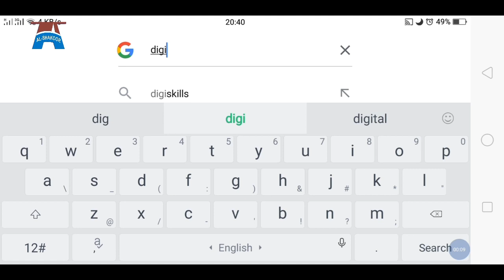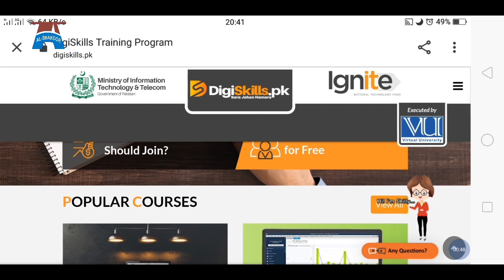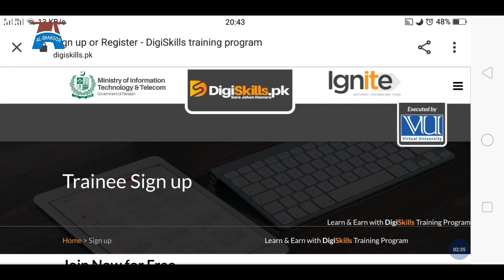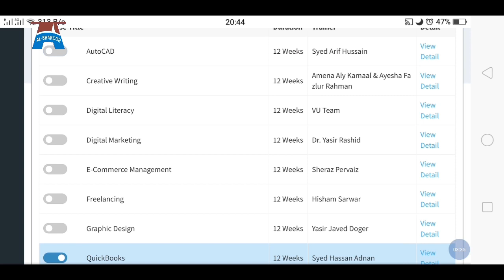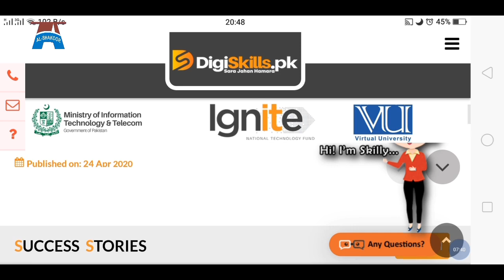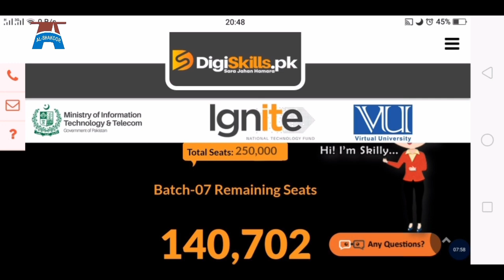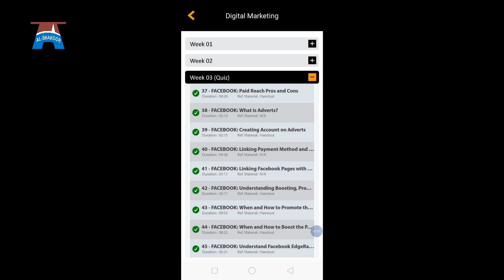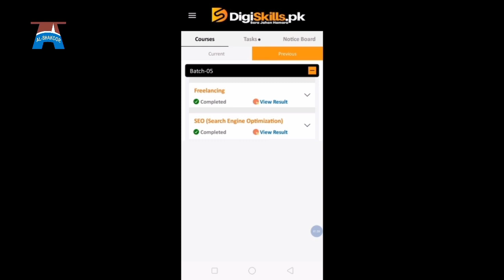Free online courses by digiskill | AutoCAD | Freelancing | World press | Digital Marketing | SEO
Get free IT education offered by govt of Pakistan
Govt of Pakistan,
Virtually university,
Ignite,
Digiskills,
Free online IT courses,
AutoCAD, Freelancing,
World press ,
Quick Books,
Digital Marketing,
Digital literacy,
E-commerce management,
Creative writing,
Graphic designing,